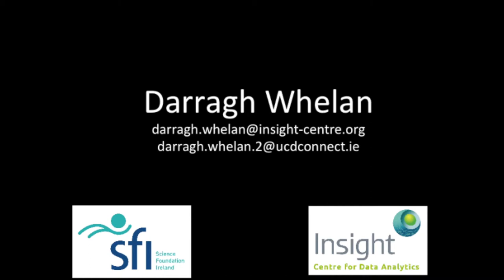Using sensor technology to analyse human movement - Darragh Whelan, Insight